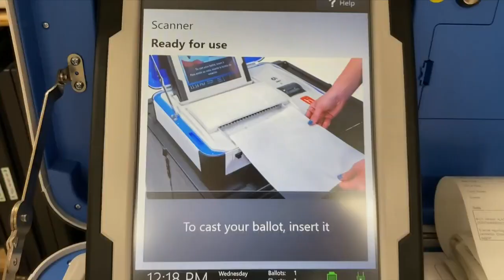DECISION 2022: Coty Wamp bests incumbent Neal Pinkston in GOP race for Hamilton Co. District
Coty Wamp will face off against Democrat John Allen Brooks.